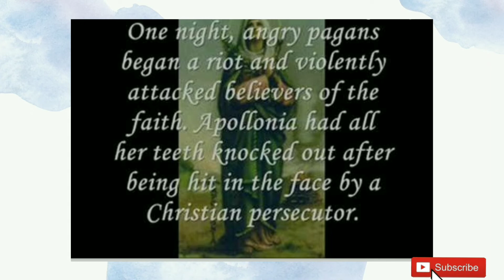Vision- Saint Apollonia- February-9// Catholic Church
Saint Apollonia- February-9// Patron saint of dentist.